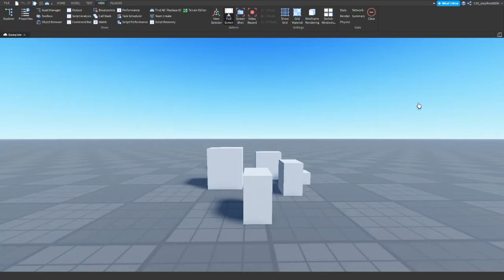lego brick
V

*Lego brick turns sus*, yes this is unfunny